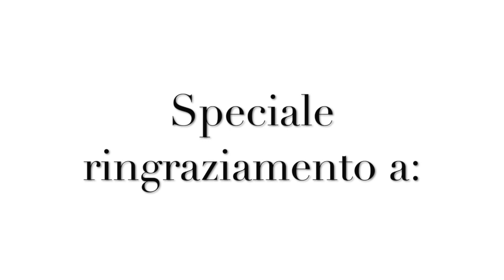Krav Maga spiegato in due parole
Quali sono le componenti che rendono il Krav Maga degno di essere allenato.